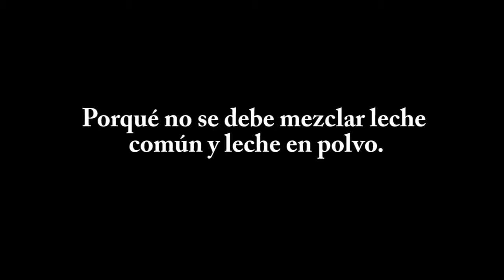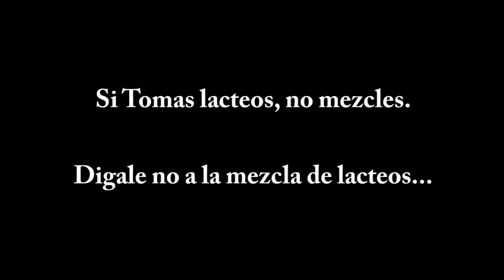Dile no a la mezcla de lacteos!